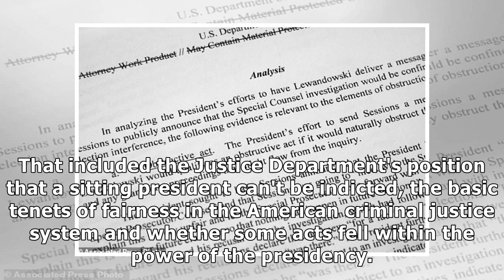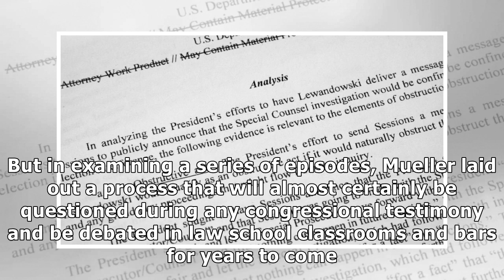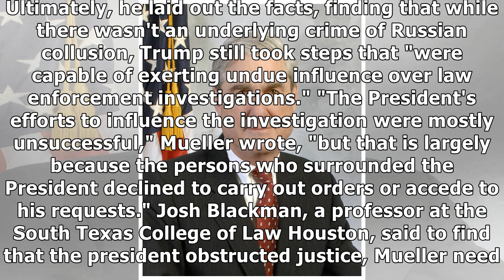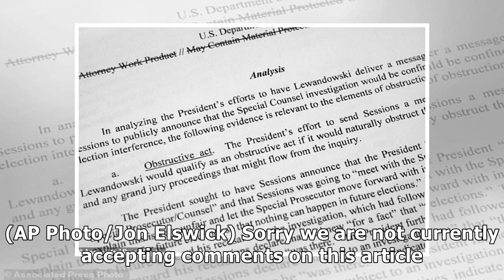How Mueller made his no-call on Trump and obstruction